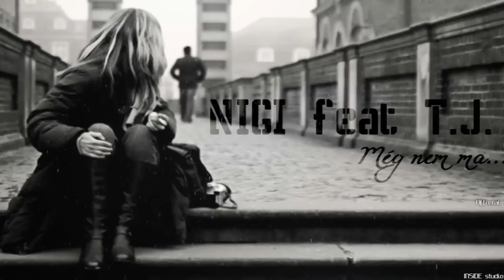NIGI.feat.T.J.-Még nem ma (Official) 2014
Dalszöveg:
ref:
Még nem ma fogok érted mindent feladni!
Még nem ma halok bele, van még mit tenni!
Még nem ma adom fel az álmaimat,
hogy Te elérhesd a vágyaidat!
Nem ma fogok érted mindent feladni!
hogy Te elérhesd a vágyaidat! NEM MA

NIGI:

Mondd, hogy felejtsem el azt amit nem lehet?
 Mondd, hogy tegyek félre ilyen szép éveket?
 Ha már nem látok a ködtől, ami elvakít
 az úton megállok, mert mindenkitől elszakít.
Ez a kapcsolat csak mérgezett.
 Most meg ezek után miért várod el, hogy jó legyek
A szerelmet is divatként élik meg egyesek:
ameddig mutatok melletted, addig biztos hogy kellek. /Így már/ nyugodt szívvel mondom ennyi volt,
 ha menni kell hát menni kell, mert itt az élet közbeszólt. Értelmetlen hónapok vagy évek
teltek el úgy hogy nem is éreztem azt, hogy élek.
 Megfojtottál, megöltél bennem mindent,
mert még az egyértelműt is félreértetted.
 Elhitted magadról, hogy utálhatatlan vagy,
de majd most rájössz hogy mekkora bajban vagy!

T.J.

Mondd miért kellett eltaposnod az egészet?
 Hisz én voltam az egyetlen ki megértett,
én álltam ott Veled amikor minden sötét lett.
 Nem akartam, hogy így érjen véget ez a történet!
 Százezer szerelmes vallomás
 és mindezek után sok értelmetlen csalódás.
Miért akartad, hogy így legyen, hogy pont ilyen rossz legyen? Nem láthatlak már csak a közös képeken.
 Felidézném a régi dolgokat mik hozzád kötnek,
 a közös jövőt amit terveztünk mára porfelhő lett.
Nem lesz közös házunk, nem lesznek szép emlékek
 Nem lesz nekünk semmi, ami kettőnkről mesélhet.
 Lesz majd valaki más amikor felkelsz veled ébred,
mert a közös úton álmaink félbetörtek.
Rideg hegyek tetején járva megfagyott már minden, semmi nem maradt a régit keresné a szívem.

ref:

Még nem ma fogok érted mindent feladni! /Még nem ma. / Még nem ma halok bele, van még mit tenni! /Még nem ma. / Még nem ma adom fel az álmaimat, hogy Te elérhesd a vágyaidat!
Még (nem 2:51 - 2:52) ma halok bele, van még mit tenni!
Még nem ma adom fel az álmaimat, hogy te elérhesd a vágyaidat! Még nem maaaaa.